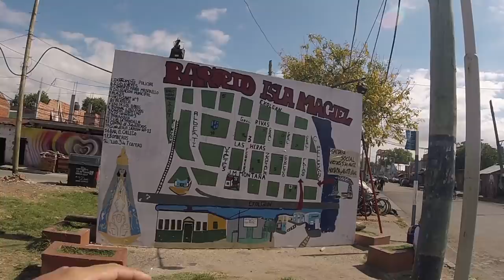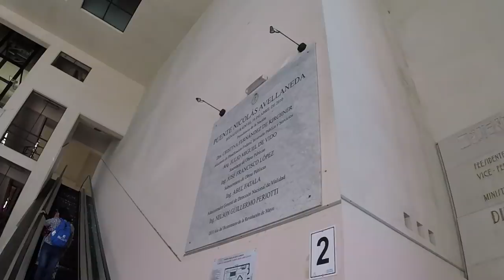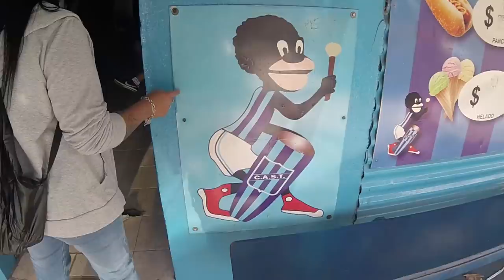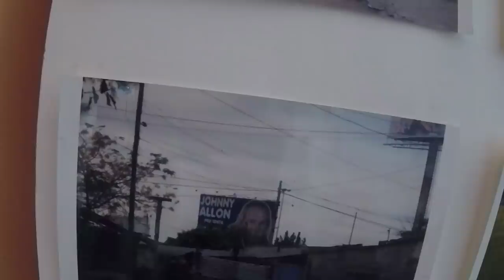Conocí La Famosa ISLA MACIEL | Linea 64